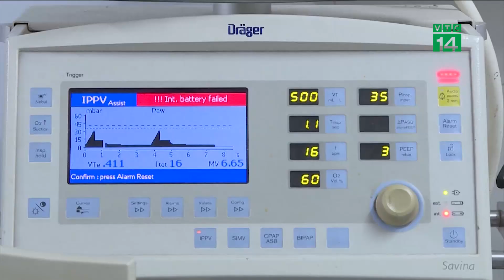VTC14 | Hậu Giang: ăn cá nóc, 5 người ngưng tim, ngưng thở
(VTC14) -
Bệnh viện đa khoa Trung ương Cần Thơ cũng vừa tiếp nhận và cấp cứu 5 ca ngộ độc do ăn cá nóc mít.